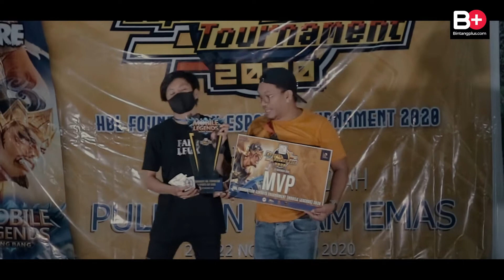Hillary Brigitta Lasut "HBL E-SPORTS TOURNAMENT 2020"